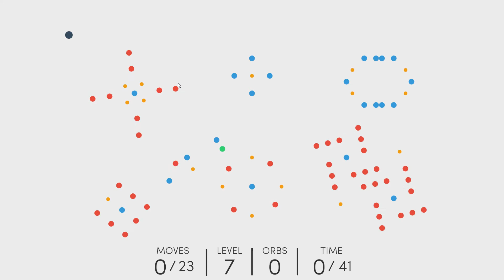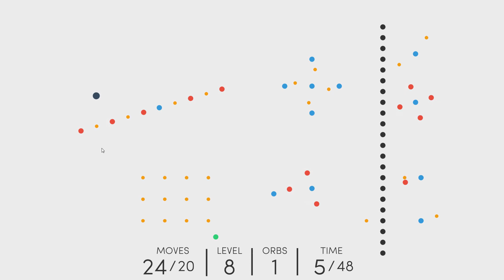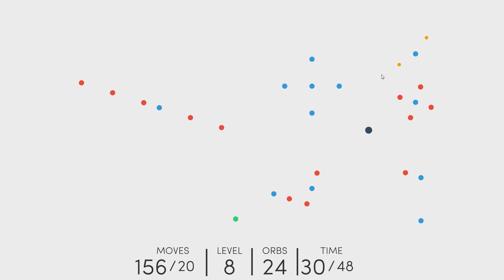Snik gameplay PC HD [1080p/60fps]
Snik PC gameplay 1080p 60fps
Platform: PC
Genre: Casual
Release Date: 4 Sep, 2015

★ About The Game:
Snik is a game that will test your reflexes, timing, aiming and planning ahead in a simple, minimalist interface.
You control a dark blue colored ball. Clicking a position in the screen will make the ball travel to that position in a straight line. You need to collect all golden orbs to win.